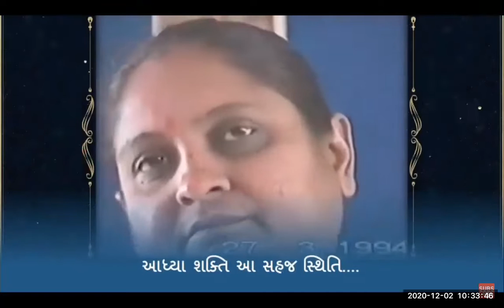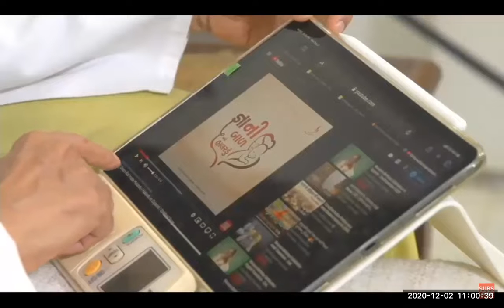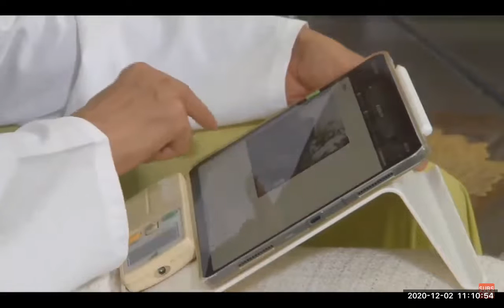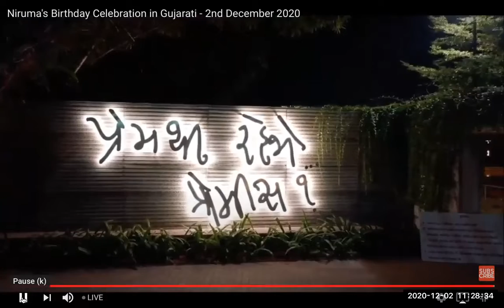Gnani Purush Dadashri: Akram Vignan Songs : 6 : Special: Niruma Birthday December 2 2020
Special Bhakti Session of a combination of Akram Vignan Songs mixed with interaction with the Gnani who sings 2 special songs, the first one a well known favourite—Amar Ambalal na—and the second one a song written by Pujya Niruma specifically for Aptaputra Deepak, shared and sung by the Gnani for the first time..This session is in Honour of Pujya Niruma’s Birthday today.